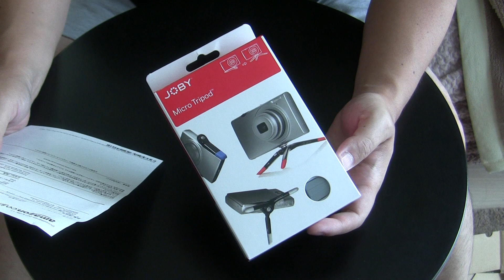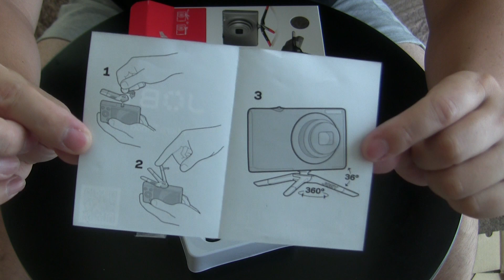ミニ三脚 JOBYゴリラポッドマイクロ250 商品レビュー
YouTuberが多く利用しているミニ三脚
JOBYゴリラポッドマイクロ250についてのレビューです。
ちなみに現在の商品名は「JOBY Micro Tripod」と言う名前で
ゴリラポッドという名前はどこにも書いてませんね。
パッケージも変わったようです。

普段持ち歩きカメラに付けっぱなしにしておくのに最適な三脚です。
デザインも作りもとても良く出来ていて持ちようによっては
ホールドがとても良くなります。

ミニ三脚 ゴリラポッド マイクロ250 JOBY

上記リンクはamazonアソシエイトリンクを使用しています。